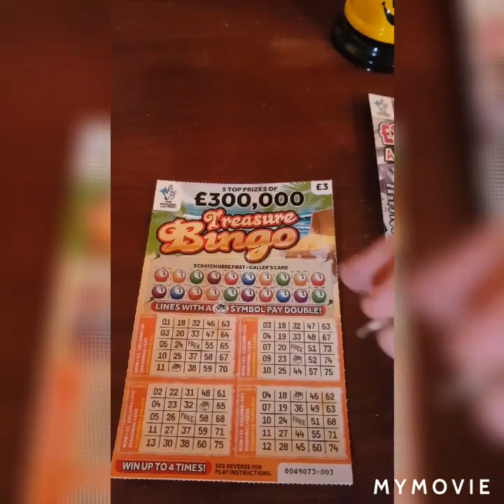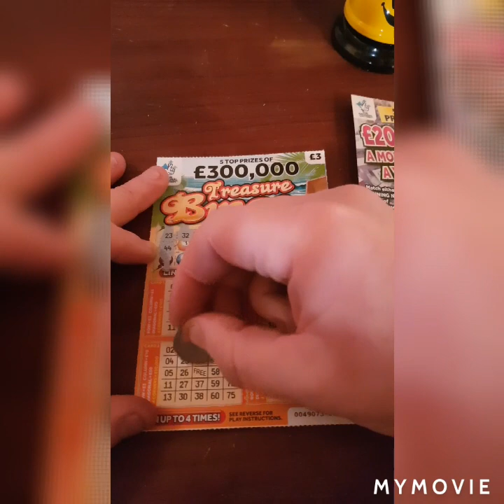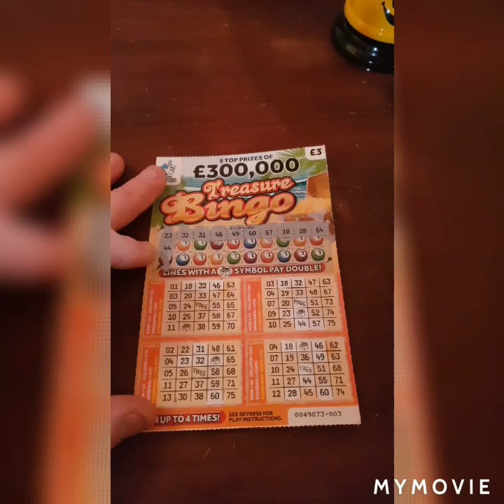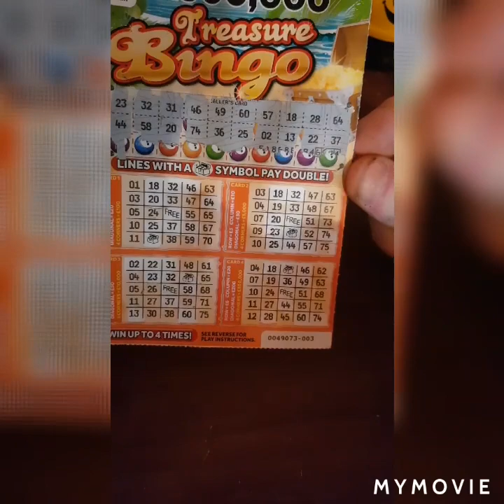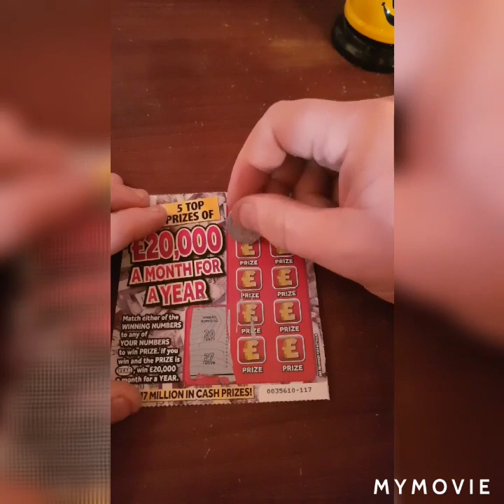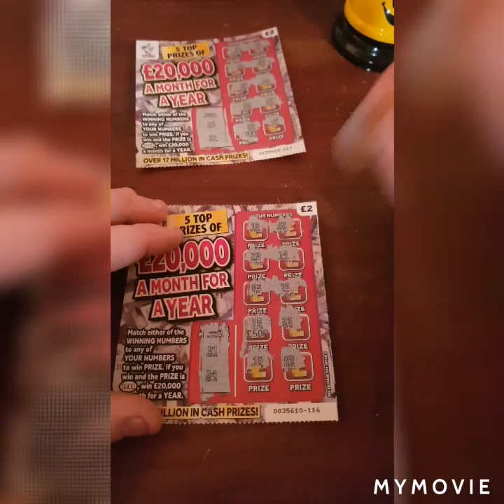UK scratch cards looking forward to 200 subs thank you you